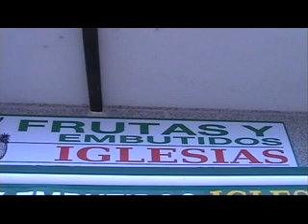MINUTO 91,EDICION SABADO 13,ABRIL 2013.ATIOS-SALCEDA-PORRIÑO,MONDARIZ-AREOSA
ATIOS 2-SALCEDA 1.PORRIÑO 2-MONDARIZ 0.PORRIÑO 1-AREOSA 0.